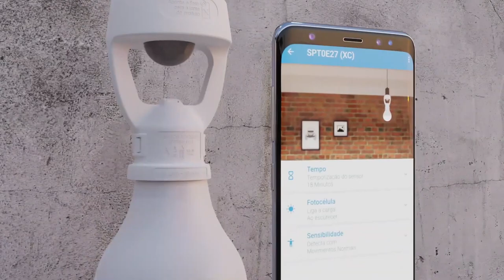SENSOR DE PRESENCIA CON SOQUETE / MARCA EXATRON